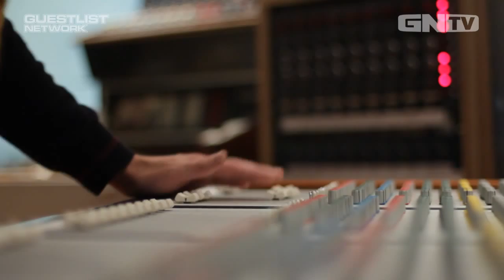The Bullitts Interview - Guestlist 2011 (HD)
Jeymes Samuel recording his new album in London